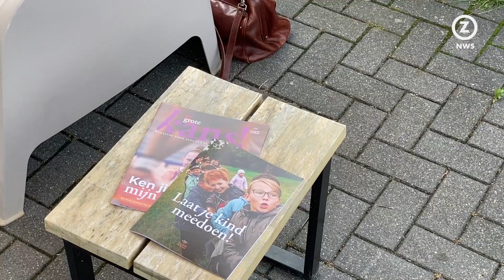Fietsinzameldag voor kinderen uit families met laag inkomen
Op drie locaties in Parkstad vond zaterdag de fietsinzameldag plaats. Kompas, samen met stichting Leergeld en de ANWB zamelden daar fietsen in om later weg te geven aan kinderen uit families met een laag inkomen.

De speciale inzamelpunten waren te vinden in Nuth, Voerendaal en Simpelveld.

Steeds meer mensen hebben het financieel krap. "En dat zijn niet alleen mensen zonder baan", zegt Tiny Beenackers-Oomen van stichting Leergeld. De fietsen moeten kinderen die door geld gebrek niet aan alles mee kunnen doen dan ook helpen.